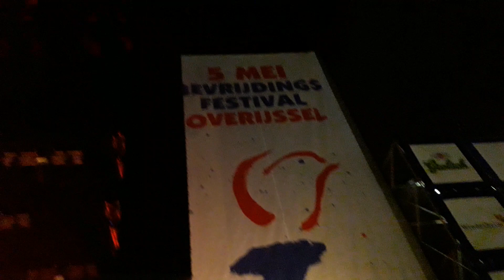Kensington - Sorry - Bevrijdingsfestival Zwolle